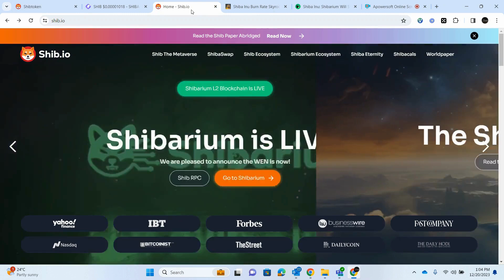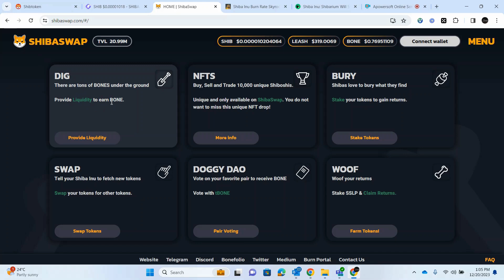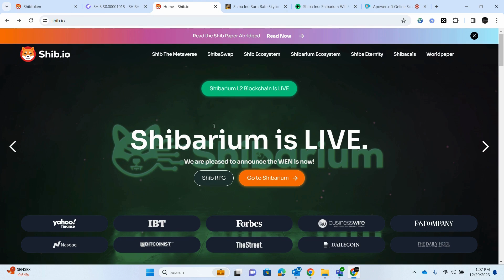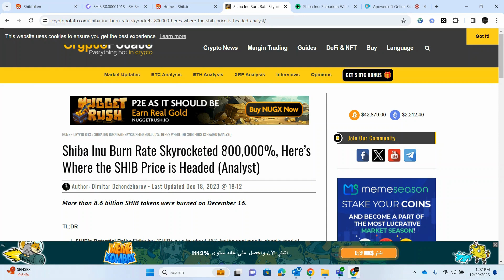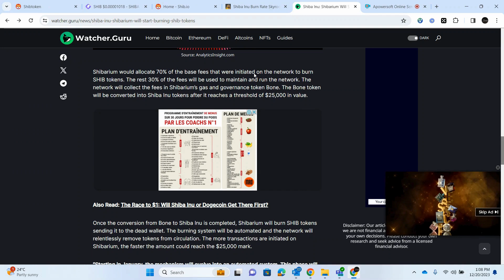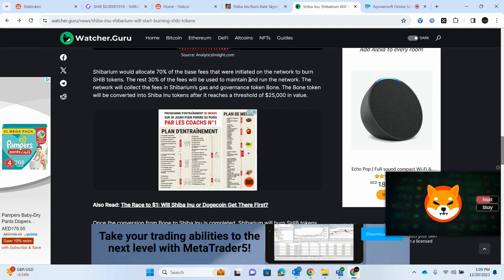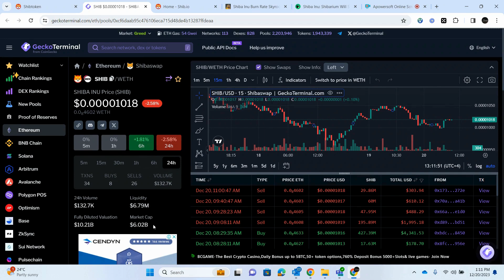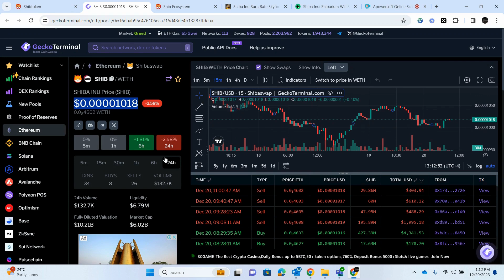Shiba Inu Coin News Today: Shiba Inu Price Predictions in 2024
In this video we discuused about recent news & updates about shiba inu coin and also shibarium latest news that how shibarium will burn shiba inu coins & the possible price impac.